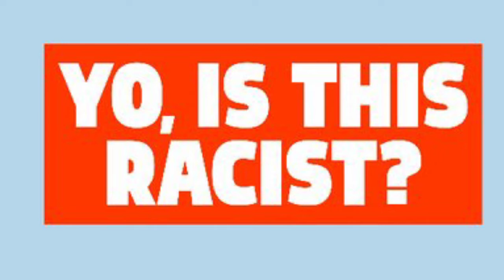Is Eddie Murphy RACIST For Wanting All Black Cast In Coming To America 2?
Eddie Murphy and Arsenio Hall revealed that Paramount Studios, made them cast a "white person" in upcoming Coming To America 2... Is this racist or not?